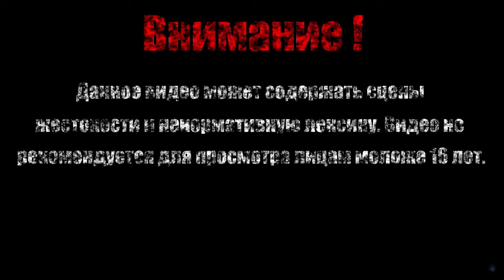КОРОЛЕВСКИЙ ЗАЩИТНИК【Dark Souls II Scholar of the First Sin】#38